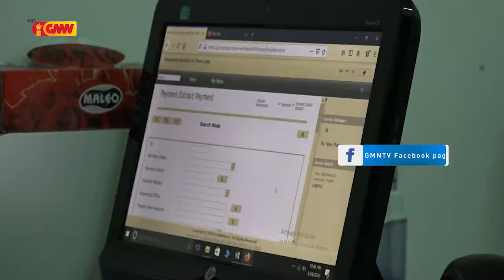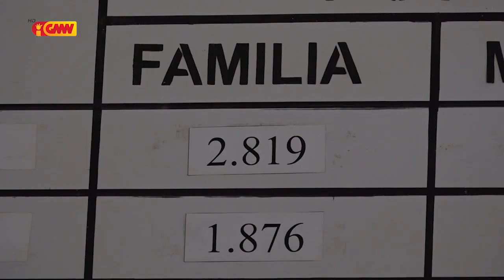Pagamentu subsídiu dólar 100 ba kada uma kain iha loron 20 ba leten